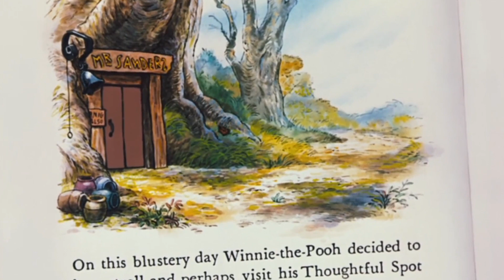Why Winnie-The-Pooh: Blood And Honey's First Draft Was Unfilmable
Was it too gory? Or was the story just completely incoherent? Honestly, you'll probably never guess why the first draft of "Winnie The Pooh: Blood And Honey" was scrapped.